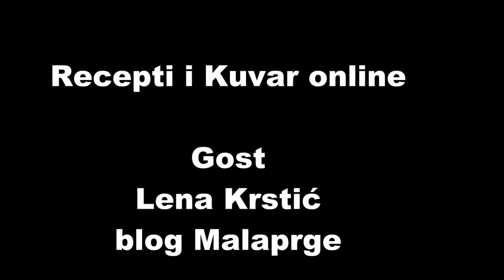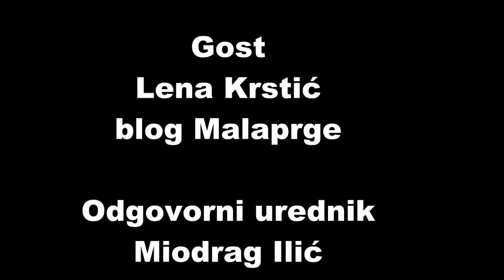Gastronomski razgovori, Lena Krstić, blog Malaprge, sedma epizoda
Gastronomski razgovori, sedma epizoda a gost je Lena Krstić, autorka bloga Malaprge. Rođena je u Dubrovniku, poreklom je iz Trebinja, živi u Beču i zaplanjska je snajka. Obožava da čita, povremeno piše i uživa da kuva za svoja tri sina i supruga. I za drage prijatelje koje često okuplja u svojoj seoskoj kući sa velikom baštom, u okolini Beča.